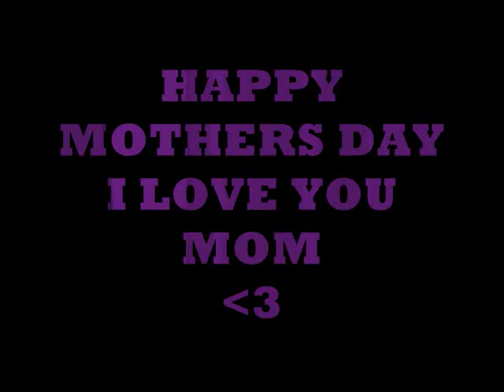HAPPY MOTHERS DAY (SHERON WADE)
Video dedicated to my lovely mother.